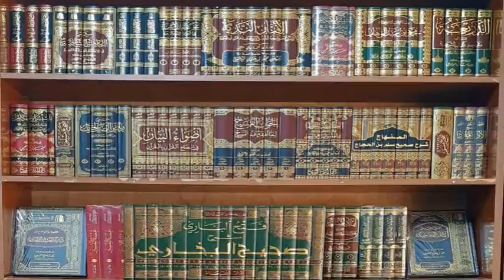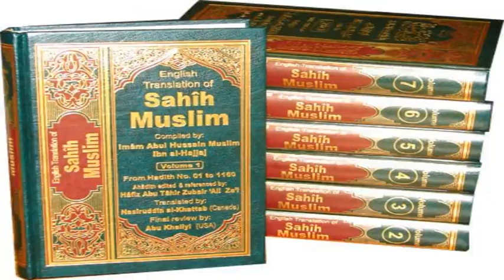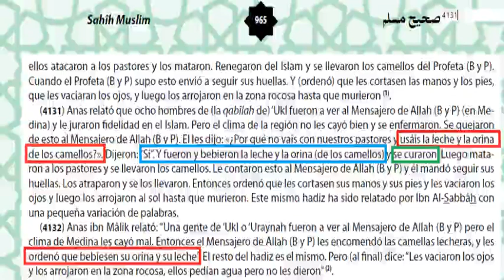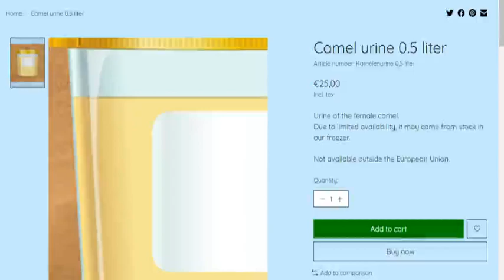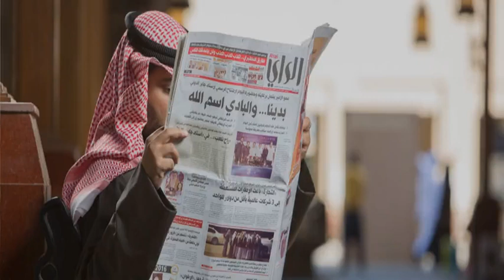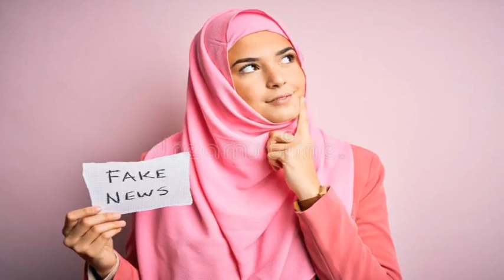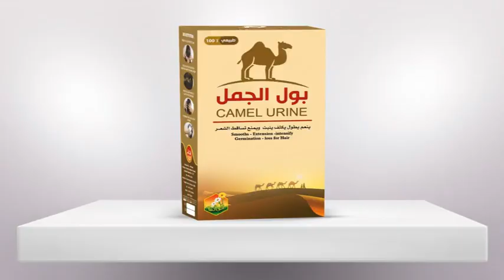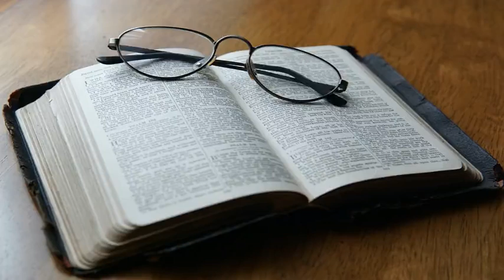Biblia desenmascara Islam: Orina Camello usada como medicina